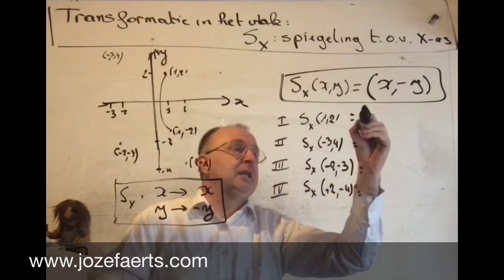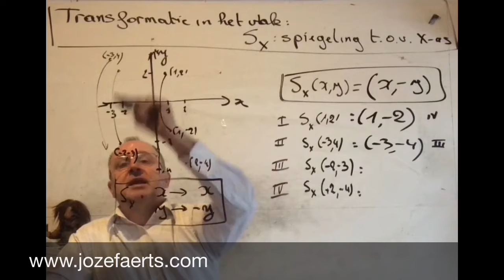1906 x Transformatie Vlak Sx : spiegeling x-as. ( met elektronische oefening )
Transformatie Vlak
Sx : spiegeling x-as.

De aardbeving van 1906 (geschatte magnitude 7,8 op de schaal van Richter) richt grote schade aan in San Francisco. Er zijn 3000 doden, 225.000–300.000 mensen zijn dakloos, de schade wordt geraamd op 350 miljoen dollar.